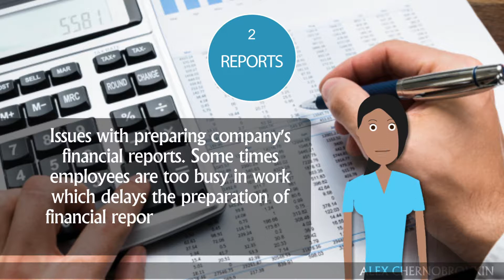Fuel controller presentation (test)